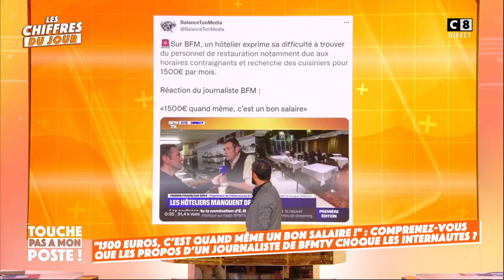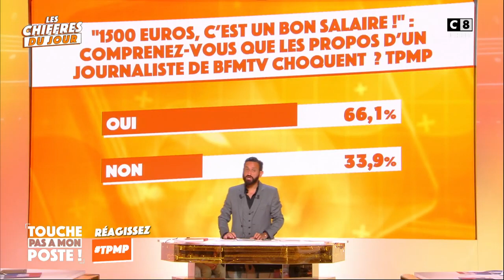"1500 euros, c’est un bon salaire" : un journaliste fait polémique